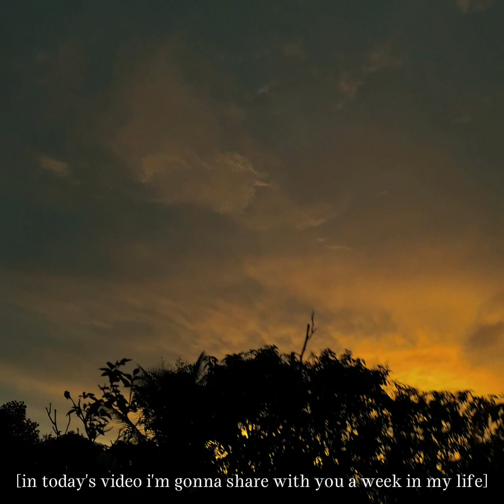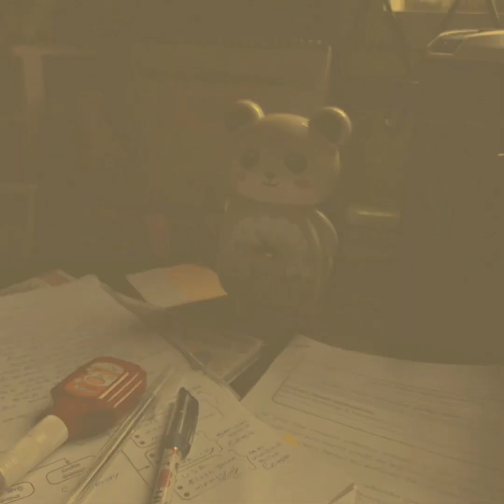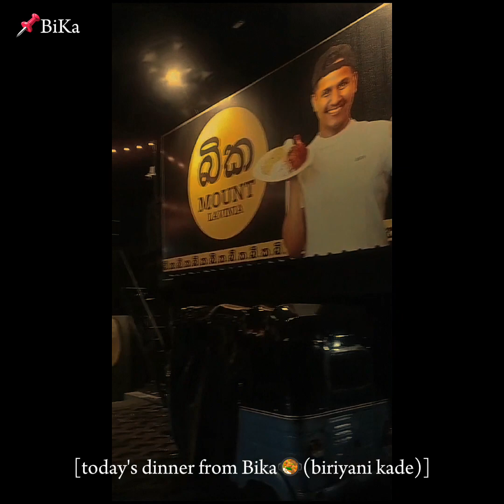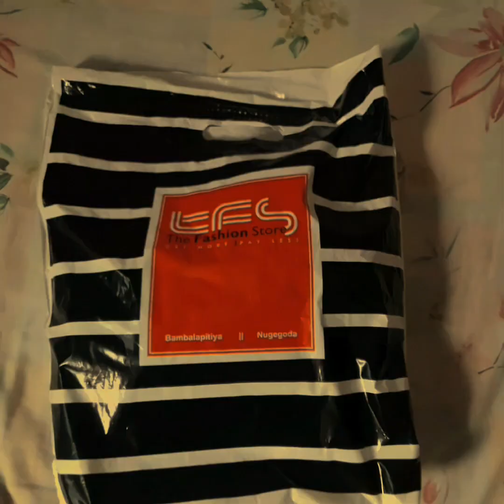a week in my life[silent vlog🍃]studying,shopping🛍,dinner#bika🍿🍗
in today's video I am going to share with you a week in my life 💗🛍🍿🍗🍃
this week was last week of September and I have a really great💗
 because September full with joyjess
 so I really enjoyed that🎉
 and also I hope you all are doing well so in this  including   that I am studying for my class exam and  late birthday gifts🎁 shopping ? thank you so much for my family and also if you haven't watch my birthday vlog here's the link's down below you can check it after you watched this amazing video and 😚
also I spent lot of time to edit this video for you to guys because have cinematic and effects and also for the subtitles and music guys😚
 so I hope you like please leave me a comment like and share with your all friends and also lots of my friends are watching  subscribing  me so i hope you will do it for join to our family 🥺💗

I hope you all are went to the book fair by actually couldn't go because I have fever in that days and also I couldn't go to celebrate children's dy too actually i😑 immediately went to shopping on 29.09 to buy denim for Children's dy that was a late gift for my birthday too
 but actually in that case the weather and also I had been fever too so my mom didn't allow me to go anywhere so that's why I stayed at  home like no year😑 actually I am going somewhere like every year but this is the first time I will stay at home like on children's day this kind of shame guys last year i went to Umandawa trip from class but no this year 🤗
anyway i told you a long story

i hope you guys still enjoed my vlog i'll make more next time i only need your likes, feedbacks and waiting

byebye stay safe and sleep tightly😴

don't forgot to follow me and say hi💗👋

 cupid by capcut
jazz songs that seem to float-(143821)
smooth jazz seem to suitsba calm night(1267942)
jk-3D instrumental songs